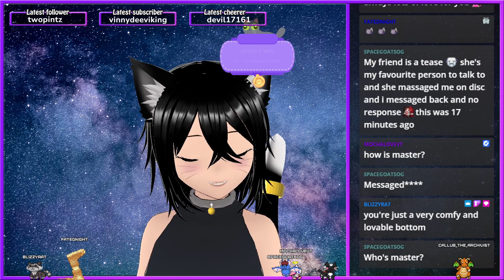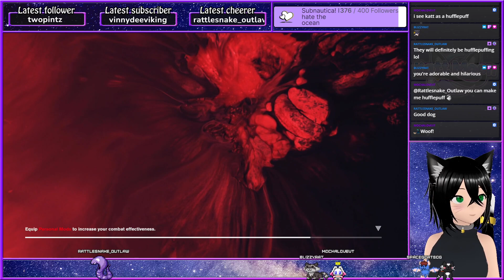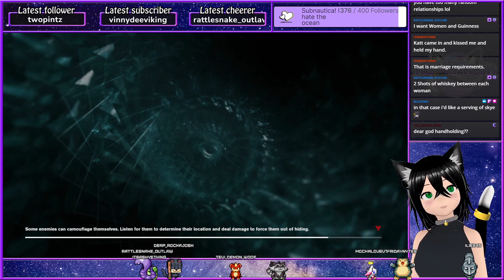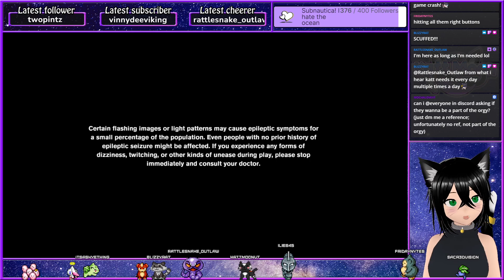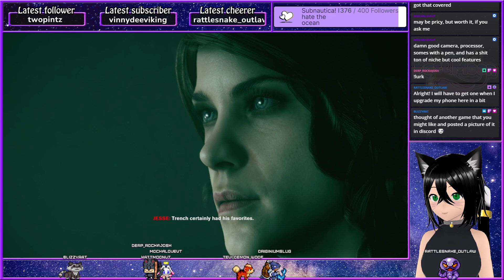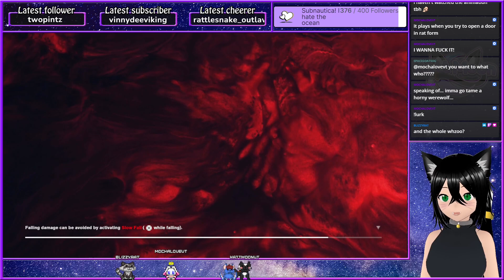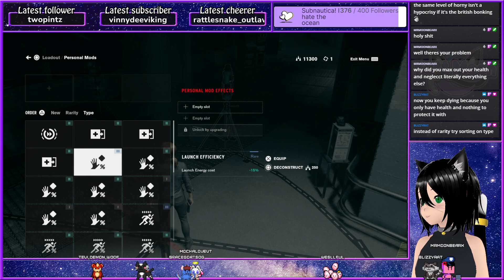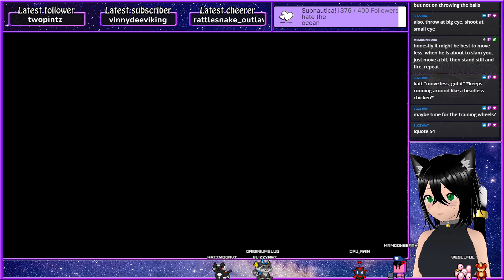Side mission grind, on the hunt for OOPS - Control - Part 6